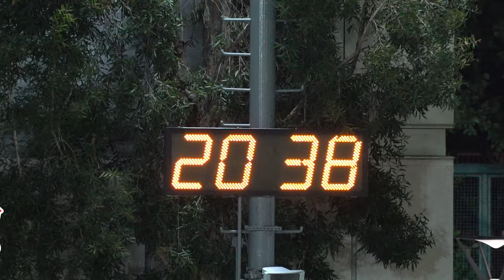三昇vs枝記天恩(2024.7.11.東南海盃足球邀請賽~公開組八強)精華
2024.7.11.旺角麥花臣球塲 19:50
三昇(白) 4 : 0 枝記天恩(紅)